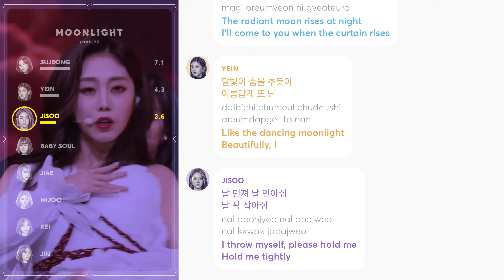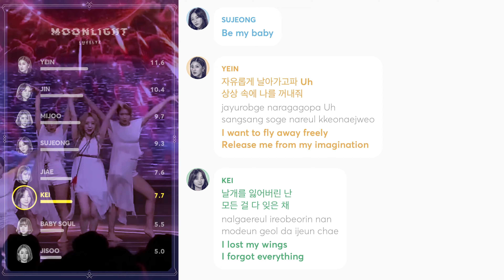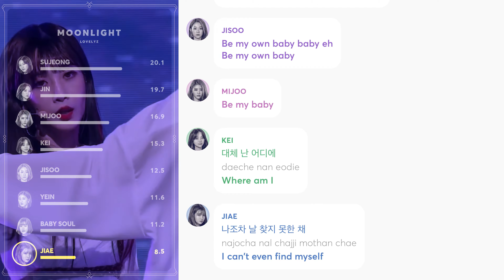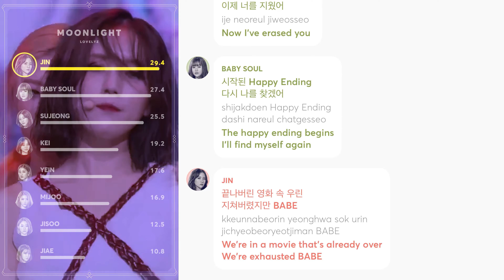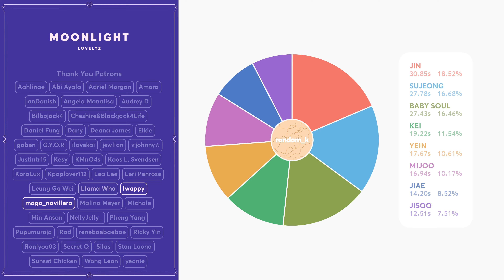Lovelyz - Moonlight (Line Distribution + Lyrics Color Coded) PATREON REQUESTED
Requested by Patreon Supporter: Kpoplover112

Line Distribution: 러블리즈(Lovelyz) 'Moonlight'
Lyrics: colorcodedlyrics